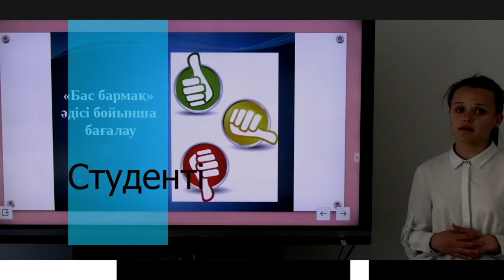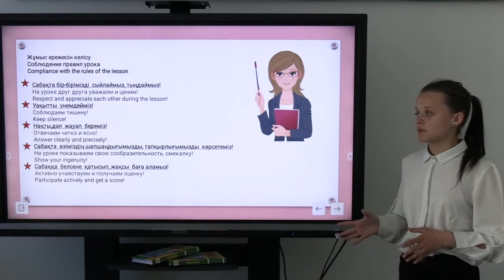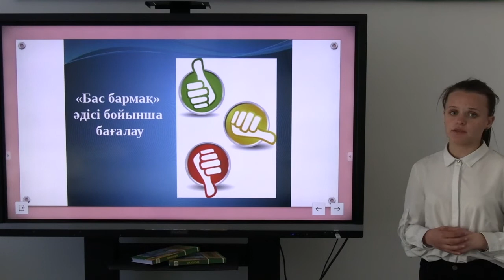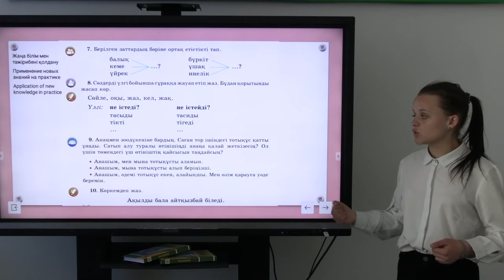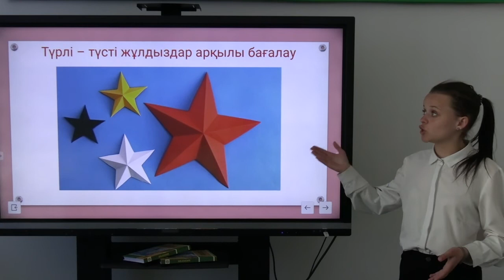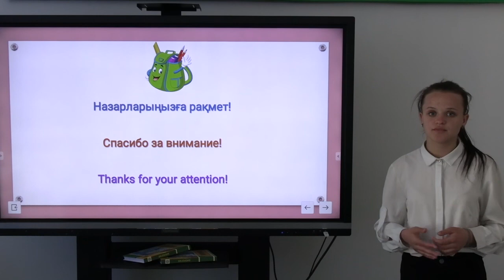Етістік. Қазақ тілі сабағы. Студент: Полеева Надежда Николаевна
Қазақ тілі сабағы.
Тақырыбы: Етістік.
Студент: Полеева Надежда Николаевна